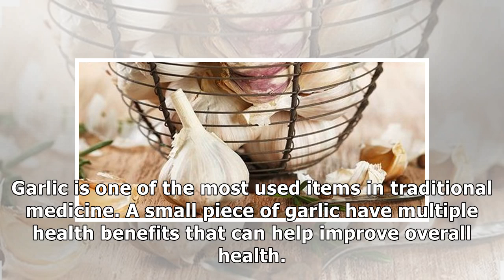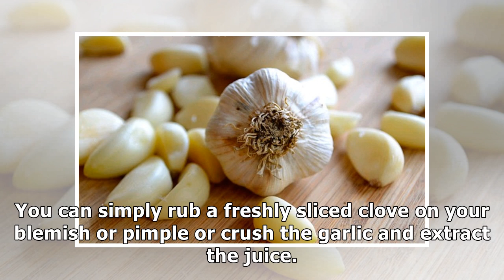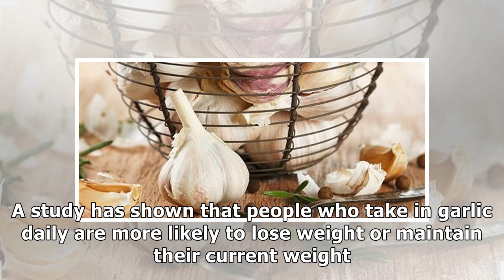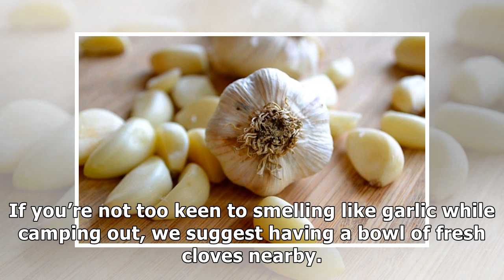Beauty Benefits of Garlic